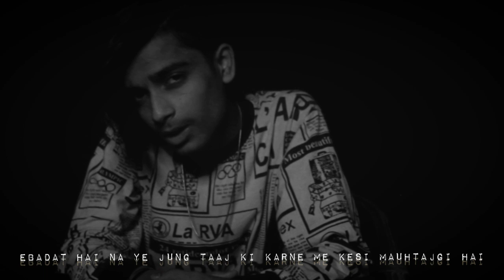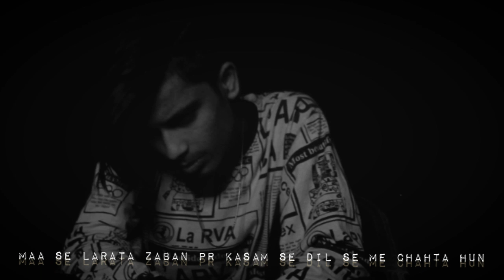KINARA KASHI - SHISHU HERRY ( Prod By @DJAbdur )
Written & Performed by : Shishu Herry
Mixmastered by : 2Ace
PROD BY : Dj Abdur
Video by : Qasim K K